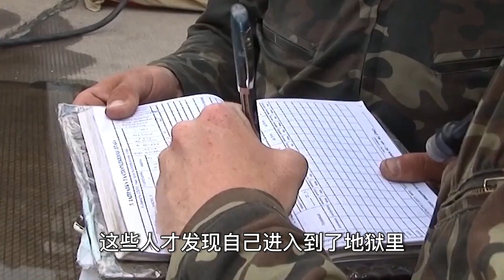赴華支援的200名烏克蘭專家，如今待遇怎么樣？我國做法讓人貼心